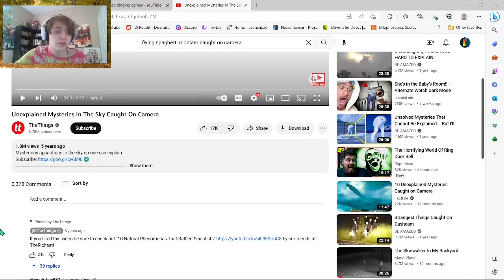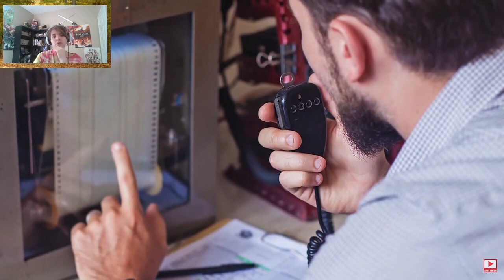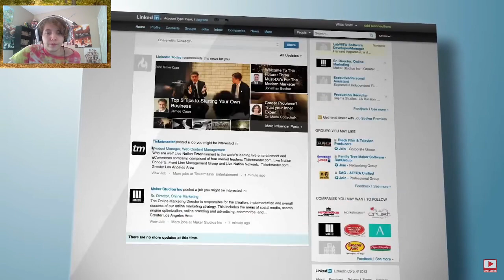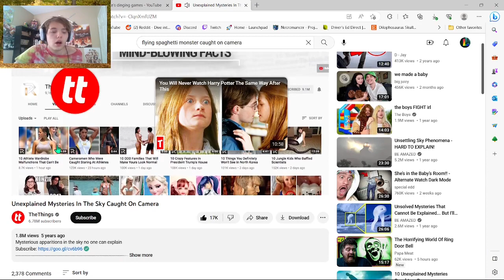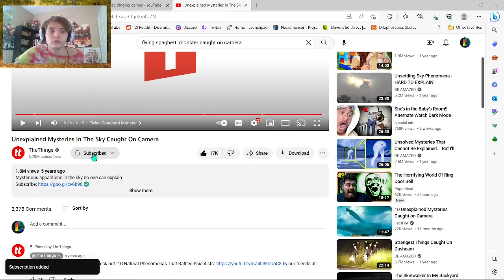I caught my camera with a net after watching these Mysteries in the sky.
huh, neat.